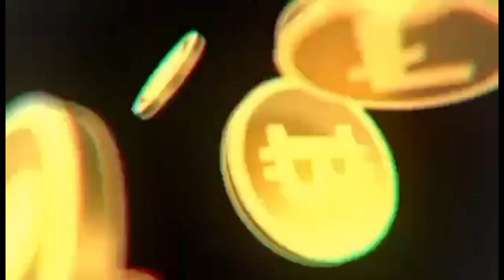nag experement ako nang pain... makahuli kaya ? + new friends happy fishing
happy lng habang nag aantay nang bangus  shout out sa mga naka sama ko